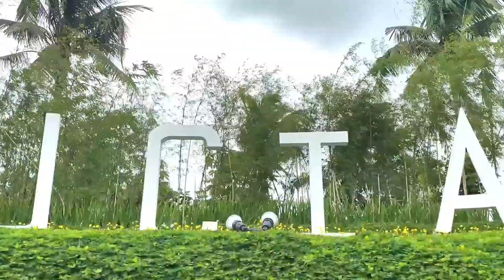ANG GANDA!!! | LUCIA'S TAGAYTAY STAYCATION | Baby G's Pre-birthday Celebration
Matapos ang ilang buwan magmula ng tayo ay malimitahan sa paglabas dahil sa community quarantine, napagusapan naming pamilya na magbakasyon para na rin sa nalalapit na birthday ni Baby Hubs.

All thanks to Lucia's Resort, nakapag-staycation kami ng walang masyadong alalahanin, dahil mula security ng kanilang lugar hanggang sa pagsunod sa safety protocols, kaya mas nakapag-enjoy kami sa aming family bonding at relaxation.